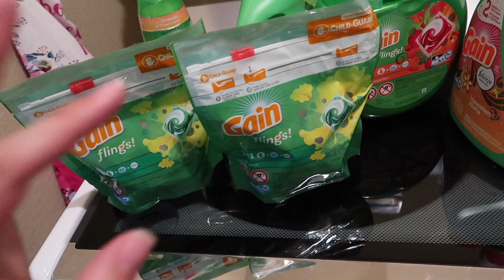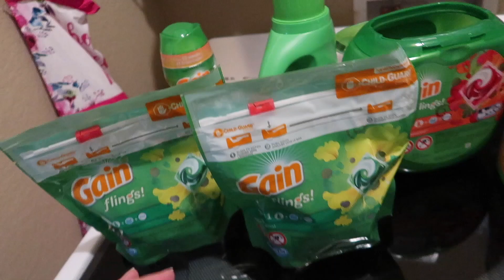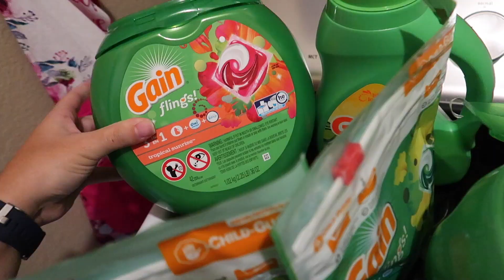Vlog: *September 23, 2017* ~Happy Birthday Anderson!~